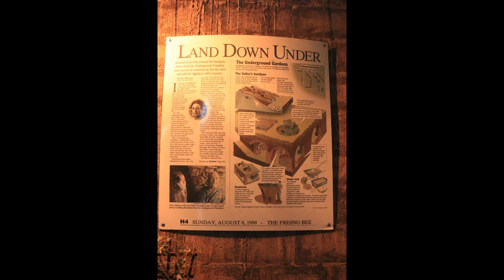Forestiere Underground Gardens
Pianist: Daniel Duong
Travel Journal by Joshua (10)
My most favorite place I went during Summer 2018 vacation was Forestiere Underground Garden. It’s filled with threes! Three trees in a room, a tree with three main branches, and a room with three benches. I also like it because it isn’t hot in the garden, and it looks like it’s filled with secret passages. It isn’t very dark down below either.  My favorite room is the fish room because you can go directly below the pond and see the fish swimming around. My second favorite room is the winter bedroom. Behind a candle is an almost invisible peephole. It was used to look at peoples' shoes! My third favorite place is a room that once had a tree that yielded seven different varieties of citruses. That is why I like the underground garden.